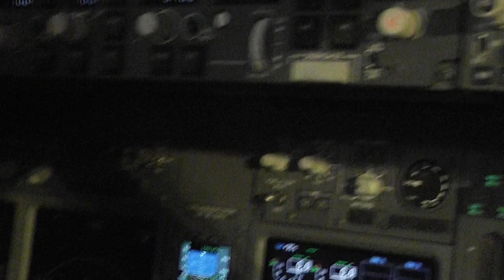RYANAIR Boeing 737-800 Cockpit at Cork Airport.(FULL HD)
IN this footage you can see the cockpit of a Ryanair Boeing 737-800 Parked on stand cork airport. This aircraft is registered as EI-Ess (Serial Number: 35043). As I was leaving the aircraft i asked the co-pilot could i have a look at the cockpit.
This footage was filmed with a Canon Legria HFM 306 Camcorder.